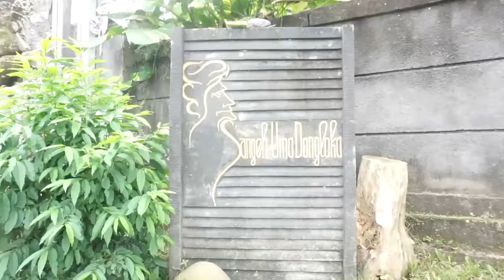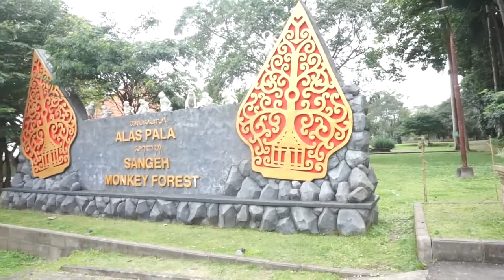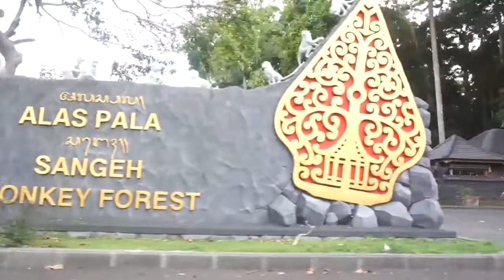ONE DAY IN SANGEH BALI (MONKEY FOREST & UMA DONG LOKA VILLA)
The adventure this time is to the Sangeh area.
Sangeh Village is a village/kelurahan located in the Abiansemal District, Badung Regency, Bali Province, Indonesia. Sangeh Village has a nutmeg forest tourist attraction area which is inhabited by hundreds of monkeys. This tourist attraction is very well known by domestic and foreign tourists.

We spent the night at Uma Dong Loka villa in the area of ​​Jl. Subali. We spent the night while enjoying the silence there. Playing activities, reading the Koran, studying, also swimming. A very recommended villa, you know, viewers

The next day we headed to Alas Pala Monkey Forest to see the activities of the monkeys that inhabit the forest. it seemed they were starving so they took the food we brought.

next we passed a flock of ducks playing in the mud in the village rice fields, we got out of the car and enjoyed the cute behavior of the ducks that were lined up neatly. really fun our trip this time in SANGEH.
Petualangan kali ini ialah ke daerah Sangeh.

Desa Sangeh merupakan desa/kelurahan yang terdapat di wilayah Kecamatan Abiansemal, Kabupaten Badung, Provinsi Bali, Indonesia. Desa Sangeh memiliki kawasan objek wisata hutan pala yang dihuni ratusan ekor kera. Objek wisata tersebut sangat dikenal oleh wisatawan domestik maupun mancanegara.

kami bermalam di villa Uma Dong Loka di daerah jl Subali. Kami bermalam sekaligus menikmati suasana sunyi di sana. Berkegiatan bermain, Mengaji, Belajar, juga berenang. Villa yang sangat recommended banget lho pemirsa

Keesokan hari nya kami menuju ke Alas Pala Monkey Forest melihat aktifitas hewan kera yang menempati hutan. sepertinya mereka kelaparan sehingga sampai mengambil makanan yang kami bawa.

selanjutnya kami melewati kawanan bebek yang sedang bermain lumpur di sawah desa, kami turun dari mobil dan menikmati tingkah lucu bebek yang berbaris rapih.

sungguh menyenangkan perjalanan kami kali ini di SANGEH.